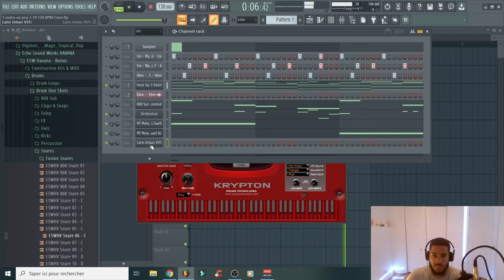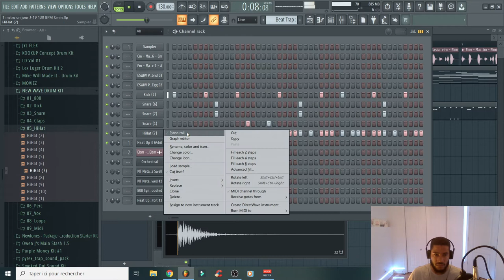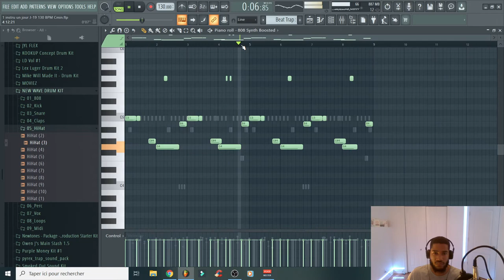EPISODE 19 - Un Jour Une Instru | Défi Des Abonné(e)s FUNK DO BRAZIL Type Beat